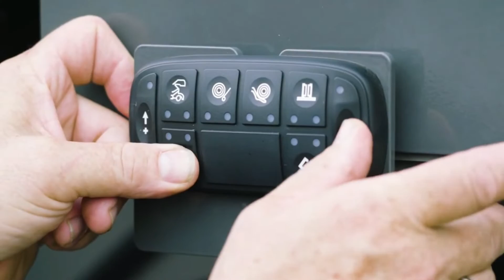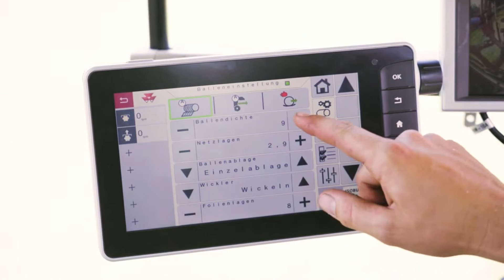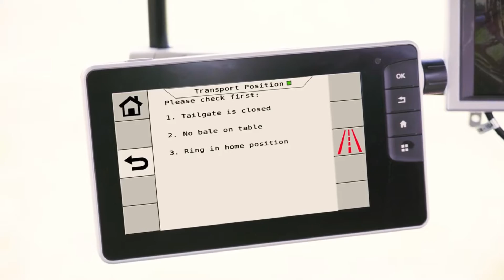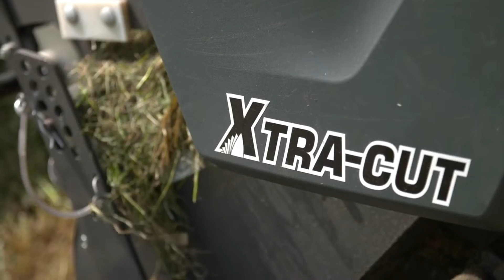Massey Ferguson RB 3130F Protec Baler Wrapper Video Demo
MF RB Series Round Balers - Fixed Chamber Range - ProTec

Massey Ferguson RB 3130F Protec (Protection baler & Professional Technology) combines all the benefits of a fixed chamber baler with the addition of an integrated wrapper device for baling and wrapping on the go. Bales are instantly protected from changeable weather and forage quality is preserved, freeing up the operator to stack or transport bales or begin harvesting in another field.

Bale Handling and Transfer

The new combination unit has a lower crop elevation angle, reducing the overall baler height. This feature improves stability, allowing safer and faster hillside operation. It also reduces back pressure in the feeding area, streamlining crop flow and minimising the risk of blockages.

Transfer arm

In addition to the transfer arm, the new design features two active guiding plates on both sides of the baler clearly directing the bale to the centre of the wrapper plate allowing for a faster and more secure transfer cycle. For added safety in hillside conditions the unique slope transfer mode allows for the transfer arm to move more slowly while the wrapper ring is lifted higher to receive the bale. This ensures that the bale will be securely delivered to the wrapper even in sloping terrain.

Transport mode

In transport mode the wrapper ring is folded forwards, reducing the overall machine length to just 5.9m for safer transport and improved maneuverability.

Bale wrapping

Once the bale is transferred to the centre of the wrapper table, a hydraulically driven wrapper ring begins its rotation even before the tailgate is fully closed, completing the cycle well before the next bale is formed. Designed to withstand the heaviest bale loads, the robust frame with its quiet running gear operates at up to 35 rpm smoothly for trouble free wrapping, bale after bale.

MF RB 3130F Protec baler combines all the benefits of our fixed chamber baler with the addition of an integrated, specially designed wrapper device for fast, non-stop baling and wrapping on the go.

To Recap

This is a fantastic MF Baler whether you use a MF Tractor or an alternative Tractor you will not go wrong with this combi baler (baler machine). This is the top of the range agricultural Baler on the market today.

As an official Massey Ferguson Dealer we can offer the best prices for Massey Ferguson Balers in Ireland. Our premises are based in Bailieboro Co.Cavan so please call in to see the full range of Agricultural Machinery & Massey Ferguson Tractors

Please see our website below for MF Tractors and other agricultural machinery which we have on offer and our Massey Ferguson Parts and Merchandise Website.